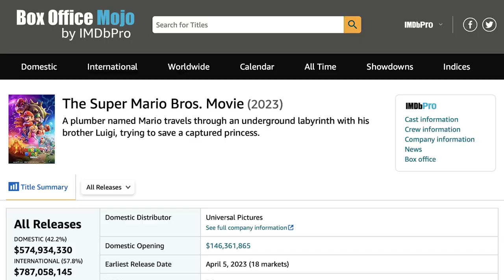what SUPER MARIO BROS MOVIE 2 should be about...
After the success of The Super Mario Bros Movie, a sequel was inevitable. So if Nintendo and Illumination needs an idea for The Super Mario Bros Movie 2, here's my pitch that involves Rosalina, Bowser Jr, Wario, Daisy and Waluigi.

0:00 The Super Mario Bros Movie
0:37 What I Learnt
2:02 Characters in The Super Mario Bros Movie 2
2:36 First Idea
3:21 The Breakthrough
4:40 The Super Mario Bros Movie 2 Pitch